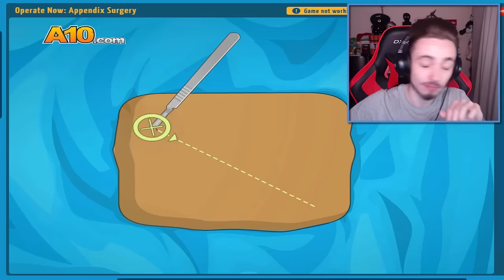ВЫРЕЗАЛ ГЛАНДЫ ТАНЮХЕ! | СИМУЛЯТОР ХИРУРГА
Эдисон наконец-то встретился со своим главным ХЕЙТЕРОМ! Нужно ли ему помогать и делать операцию, или оставить его умирать?